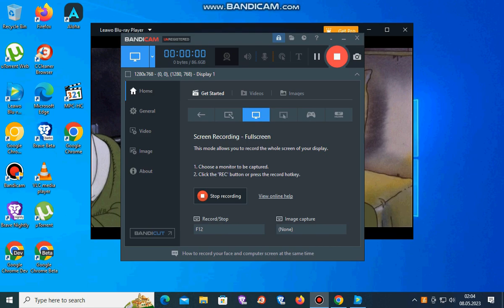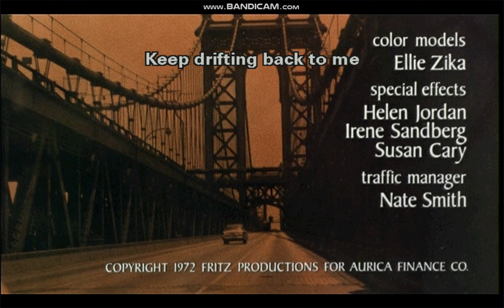Closing To Fritz The Cat 2001 DVD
1. End Credits
2. MGM Logo
3. Visit MGM.com
4. Warning Screen
5. DVD Menu